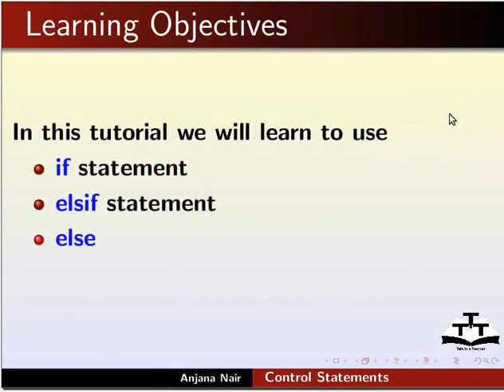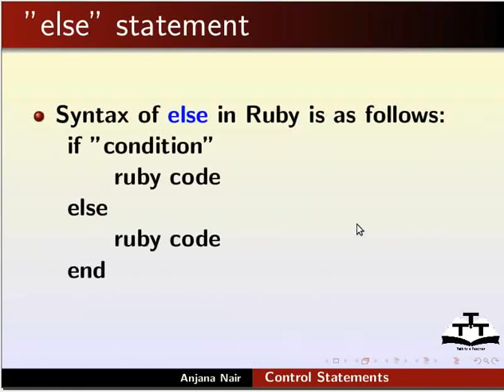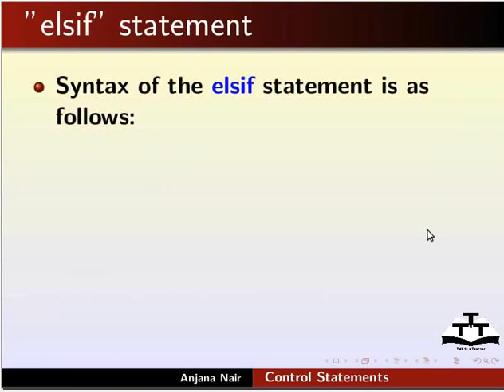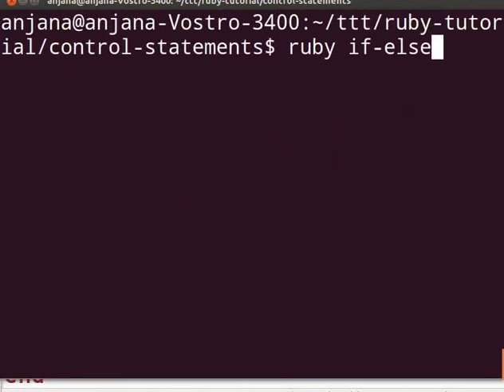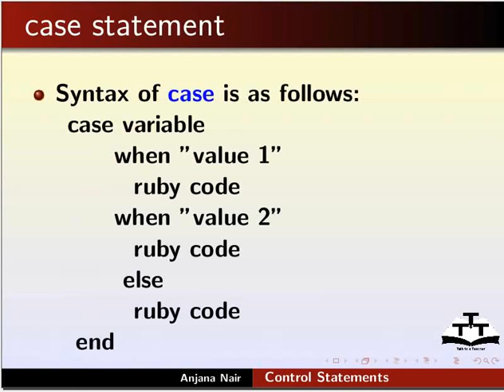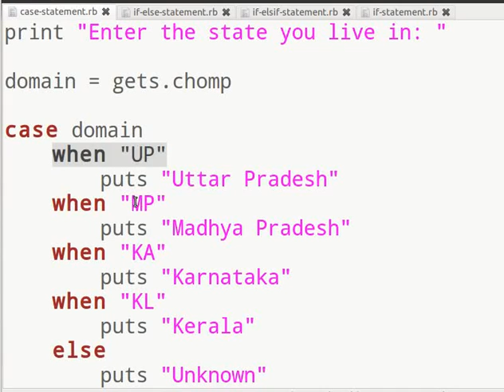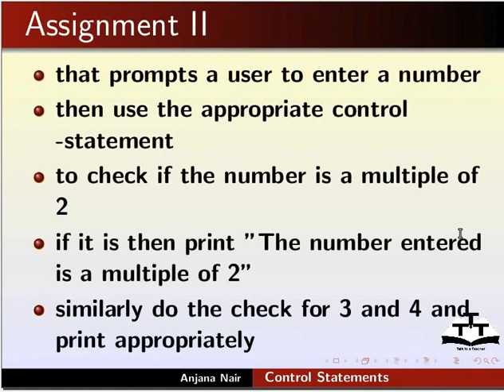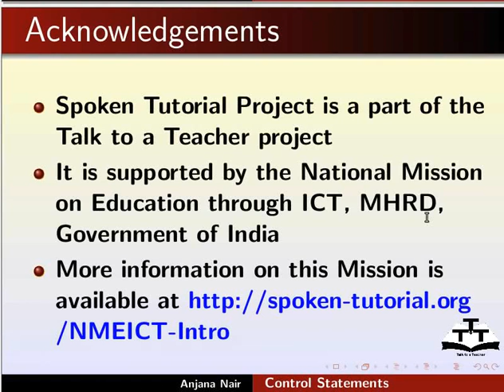Control Statements - Assamese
ৰুবিত কন্ট্ৰোল স্টেতমেন্ট
* সিনট্যাক্স আৰু ব্যবহাৰ
  * if statement
   * else statement
   * elsif statement
   * case statement
* উপৰৰ প্রতিটোৰ উদাহৰণেৰে সম্পাদন